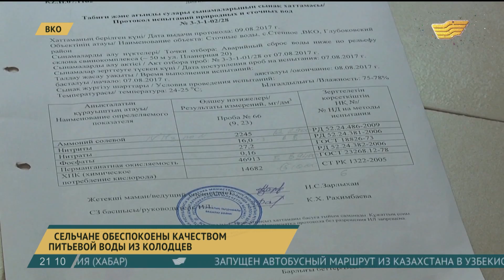Сельчане ВКО обеспокоены качеством питьевой воды из колодцев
Жители Восточного Казахстана обеспокоены качеством питьевой воды. Тревогу бьют сельчане. В 420 населенных пунктах области нет централизованного водоснабжения, а колодезная вода местных жителей смущает подозрительным запахом и цветом.

В селе Степное, как и в половине населенных пунктов Восточного Казахстана, центральное водоснабжение отсутствует, а из колодцев местные жители извлекают что-то подозрительное. В Степном это нечто, окрашенное в серый цвет.

Наталья Гришина, жительница с. Степное:

- Вот вода из колодца. Ее пить невозможно. Она воняет, во-первых, свиным. Во-вторых, она желтая, ею даже постирать невозможно.

Пробы воды из этого колодца специалисты по охране общественного здоровья взяли. В ходе лабораторных исследований обнаружили трехкратное превышение норм содержания железа, сульфатов и хлоридов. Однако эту воду всё же посчитали пригодной для употребления. Схожие показатели зафиксировали еще в трех крупных районах области, где также используют колодцы.

Болат Куанышбеков, зам. руководителя Департамента охраны общественного здоровья МЗ РК по ВКО:

- Природный запас воды содержит в природном происхождении эти вещества. Во многих мелких населенных пунктах водопроводы строятся не от открытых источников, а воду берут из подземных источников.

Чтобы вода была чище, экологи предлагают рыть колодцы глубже или вовсе от них отказаться. Например, в рыбацких селах Курчумского района, где колодезная вода была одной из самых худших, начали восстановление 25 километров аварийных водопроводов.

Сейсенгазы Чукаев, аким Курчумского района ВКО:

- Сейчас идет бурение дополнительной скважины, установка мембранной сетки, установка насоса. В течение недели жители села будут обеспечены чистой питьевой водой.

Между тем доступ к качественной питьевой воде в регионе постепенно обеспечивают. За последние 7 лет в регионе протянули 600 километров центральных водопроводов.

Авторы: Вячеслав Ветлугин, Дмитрий Пыхтин.